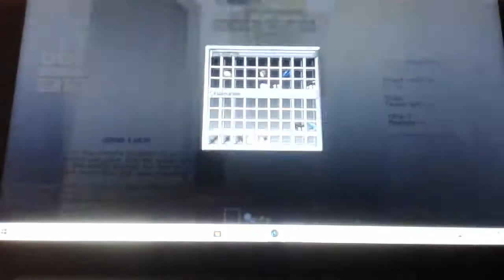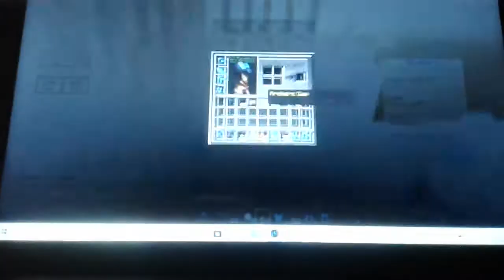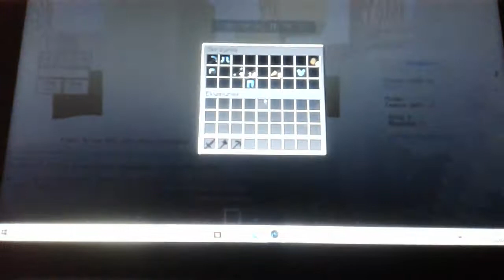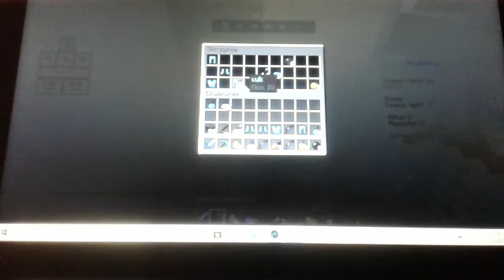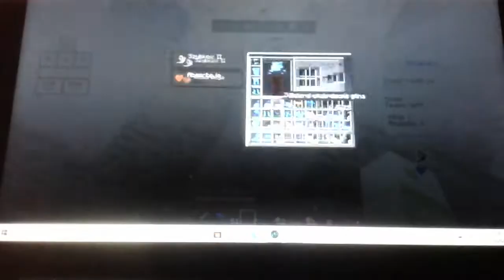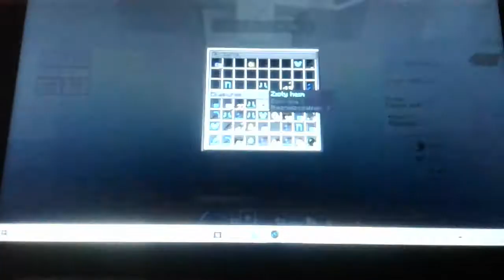Sky Wars ze Stachem na jartexnetwork.com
Na 5 łapek będzie szybciej odc
40 wyświetleń dacie radę?
Kanały StachuMinecraft i Pordaj733 zapraszam